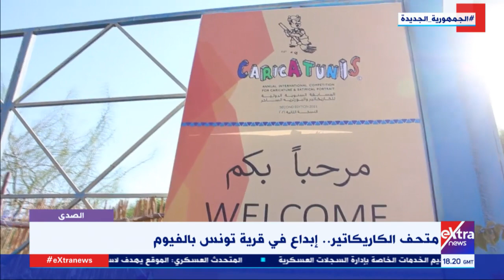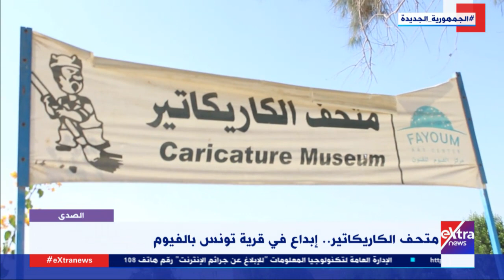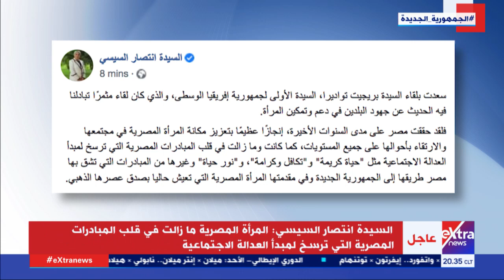الصدى| إلغاء صناديق التبرعات من المساجد.. ومهام واختصاصات هيئة الدواء المصرية (حلقة كاملة)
6 نوفمبر 2021